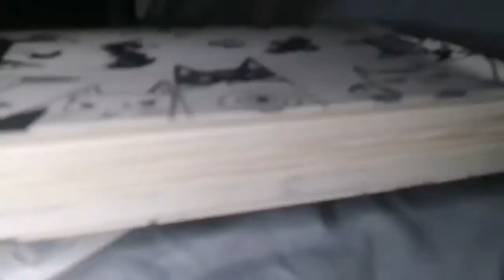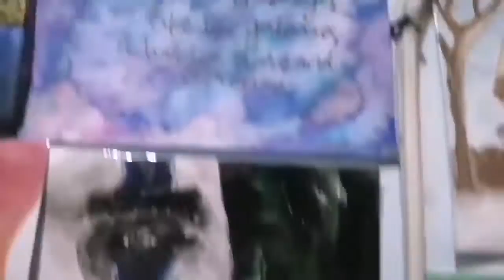"L" Series: Playboy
Credits to:
🎨 (Music) blackbear- playboy shit (instrumental)

Mats Used:
🎨 DIY canvass
🎨 Focus Acrylic Paint
🎨 Mont Marte Brush/yinyang brush

🎨 Tiktok Acct: @ncbartsuff